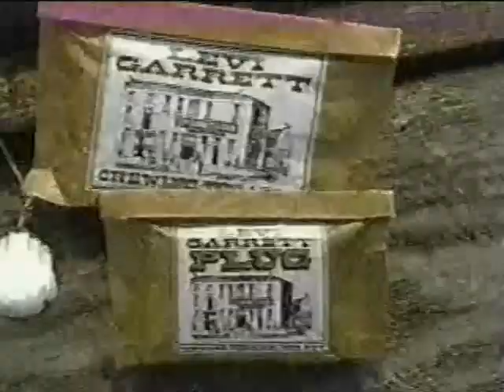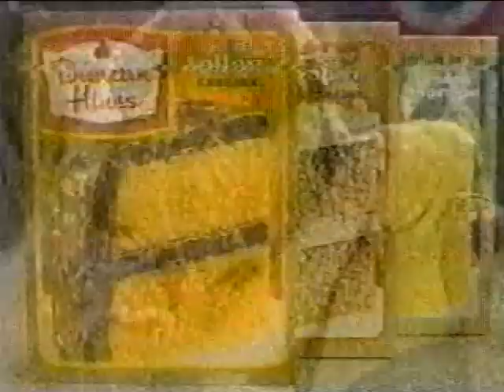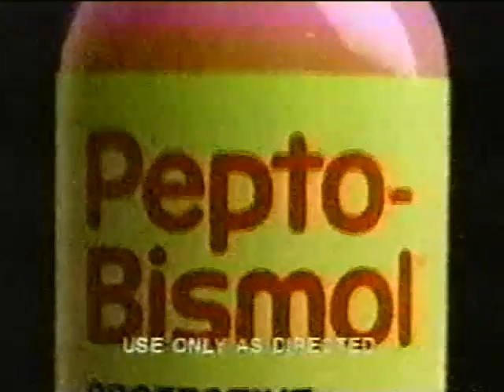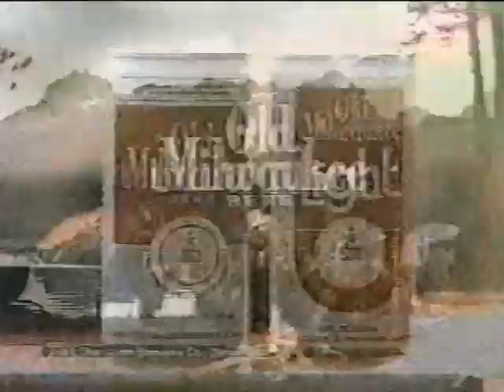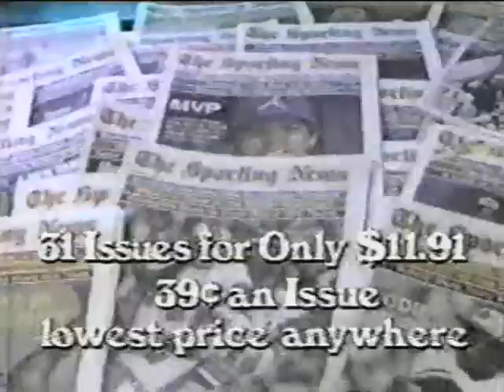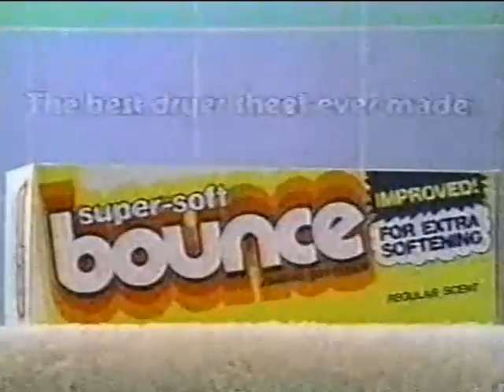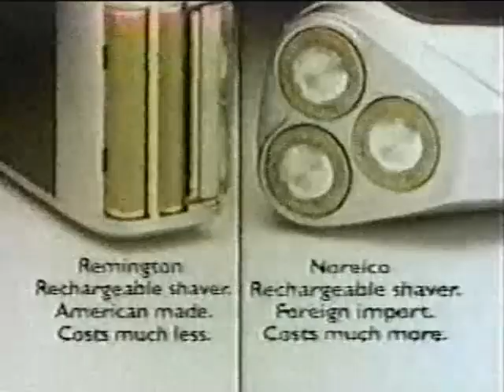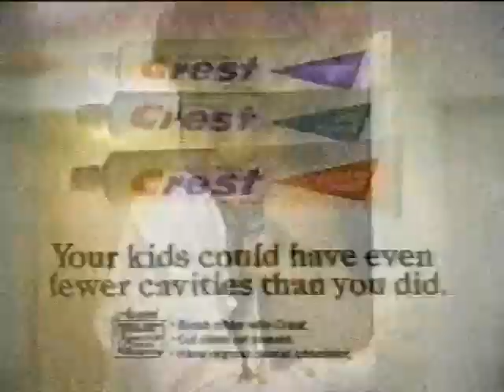1984 80s Vintage Commercial Compilation Part 1 - 15 minutes of Classic 80's Retro TV Commercials! 📺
This channel is all about random nostalgia from the 70's, 80's and 90's.